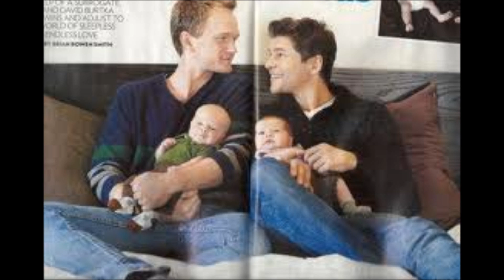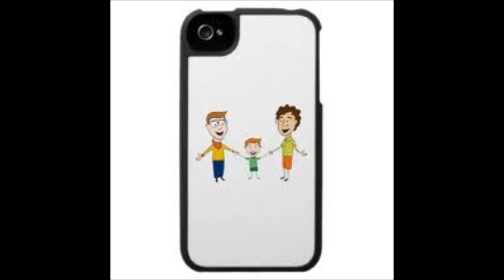Love Is All It Takes To Make A Family by Romanovsky & Phillips